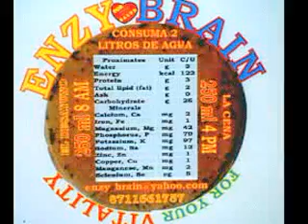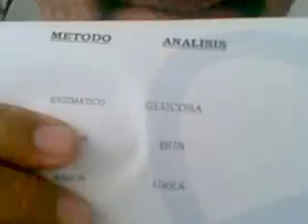ENZY BRAIN SAFE & EFFECTIVELY DIABETES IS GONE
WILL DIABETES GO AWAY?
I THINK NOT!
THERE IS NO CURE FOR DIABETES.
In any way shape or form, and without any sophistication.
If not, of corse you get the patient, into the sophistication of today has advanced technologies genetic manipulation or, better yet pancreatic restructuration.
MOREOVER; As I assured this patient 120 day ago, that his diabetes COMPLICATIONS will come to END SAFE & EFFECTIVELY.
One could fill one's head (I can assure you I DID NOT BELIEVE MY MANY GLUCOSE TESTS), with million scientific & physiological justifications NO TO ACCEPT AS TRUE FACT.
My professional experience & knowledge ILLUSTRATES OTHERWISE

Dr Raöul Franco
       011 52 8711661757